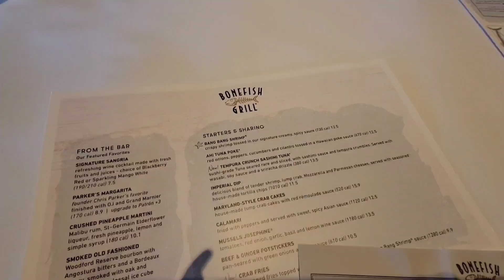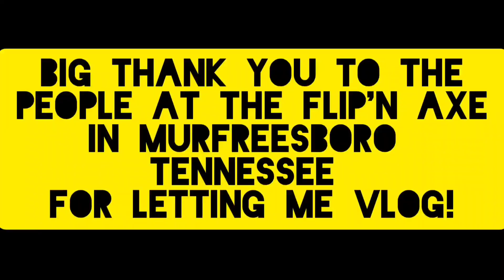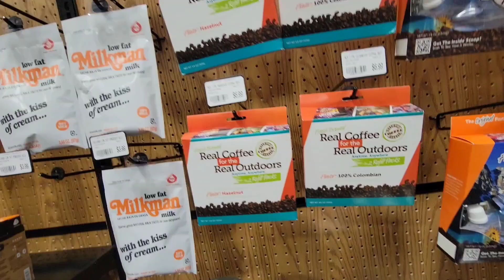🔨🙏🏼⚒️PEACE, LOVE AND SMASHING PLATES!🙏🏼/ This is MY type of Spa Day! 🛀/ COME HANG OUT WITH ME!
"JUST BECAUSE YOU LOST ME AS A FRIEND, DOESN'T MEAN YOU GAINED ME AS AN ENEMY. I'M BIGGER THAN THAT, I STILL WANNA SEE YOU EAT, JUST NOT AT MY TABLE." -Tupac Shakur

🛑 PRIVATE READINGS CLOSED 🛑

Thank you again for being here with me and I welcome you to come back!

All of My Pure Love,
Satija Tarot